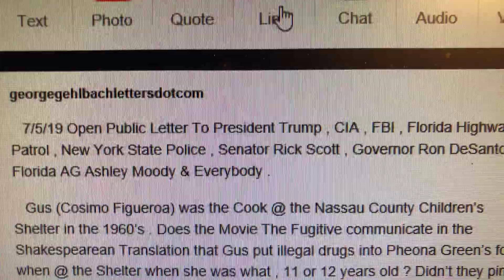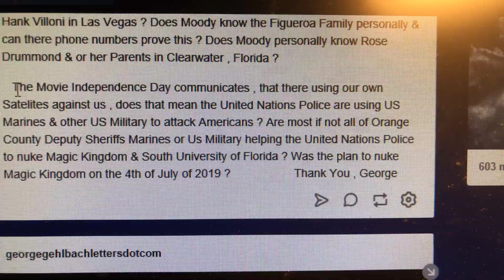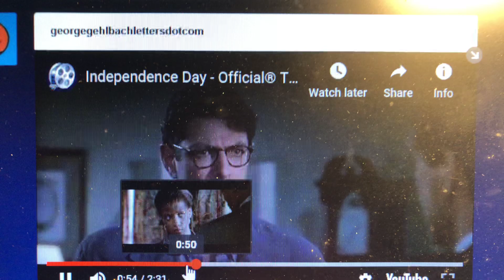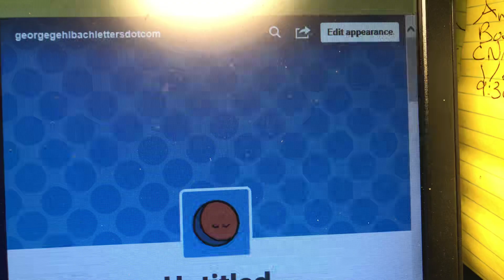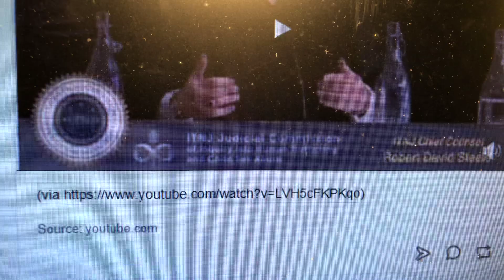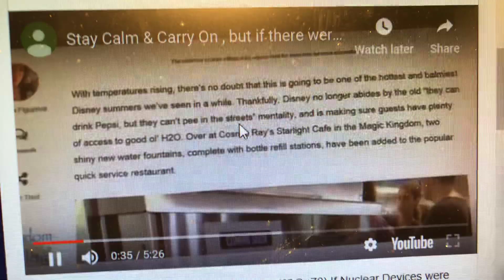Is Ashley Moody related or linked to the Figuroa's & or the Villoni's ?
Did Cosimo Figueroa spike Pheona Greens food with Illegal drugs when she was approx. 11 years old @ the Nassau County  Children's Shelter so they could make her a Girl Prostitute ? Is Cosimo Figueroa related to Jessica Figueroa ? Correction : Cosmic Ray's Starlight Café is the correct name of the Restaurant in Magic Kindom .